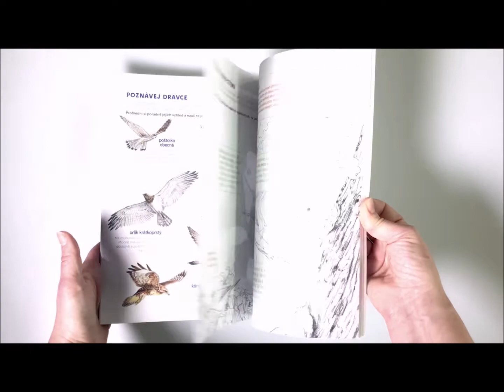Můj sešit pozorování a aktivit - Ptáci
Tento pracovní sešit je jiný než ostatní. Vyzývá tě k hledání a pozorování ptáků žijících kolem tebe. Není nic jednoduššího, jelikož ptáci jsou všude, dokonce i ve městě. Stačí se k nim nenápadně přiblížit a můžeš pozorovat jejich svět. Bez ptáků si přírodu, ba ani město, nelze představit. Tento sešit ti pomůže je lépe znát a více se o ně zajímat. A jelikož se lépe chrání to, co známe a máme rádi, možná se pak také přičiníš a vykonáš něco, co ptákům pomůže. Zatřepotání křídly, pípání ve větvích… Stačí zvednout oči a hned někde spatříš nějakého ptáka. Ale víš, který to je? Díky aktivitám a hrám v tomto sešitě objevíš jejich způsob života a naučíš se je snadno rozpoznat! Taky se přičiň a jednej chraň ptáky.